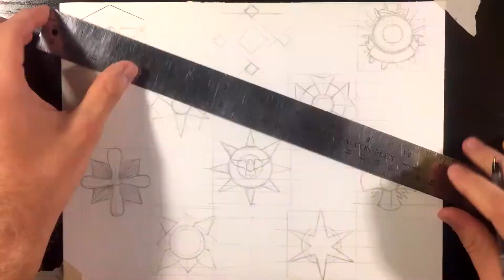How To Draw Call of Duty 4 Prestige Emblems - (MODERN WARFARE REMASTERED SPEED DRAWING)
I'm a big Call of Duty fanboy when it comes to prestige emblems so I figured I would start drawing them.

It also made sense to start off with Call of Duty 4/Call of Duty Remastered and continue in chronological order from there. If you guys are interested for more, let me know and I'll get started on Call of Duty World at War!

Song:
Meta - The Wolf